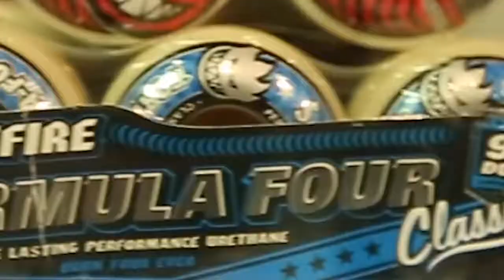Dolly SSL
This local skateshop got filmed by our true team member @Avihu Bahshari. On Januar 2019 to show you guys di $kill$ of nothing